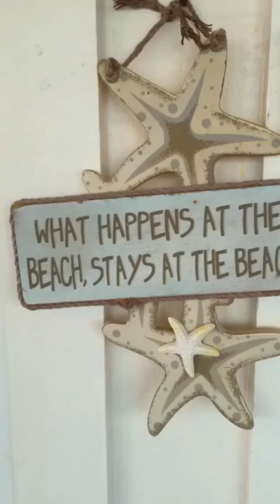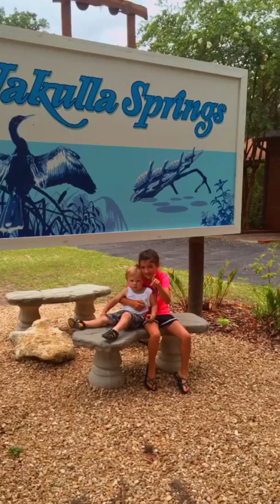Family Trip to Alligator Point 2016